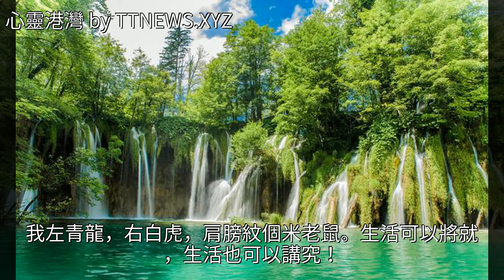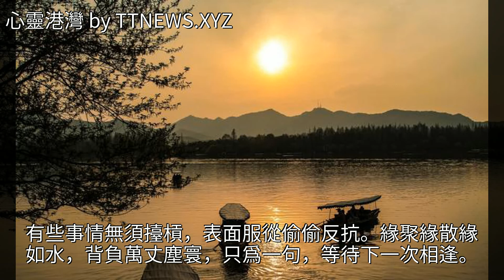美的像花一樣的句子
美的像花一樣的句子美的像花一樣的句子美女 鳳凰 蝴蝶 狗 美文